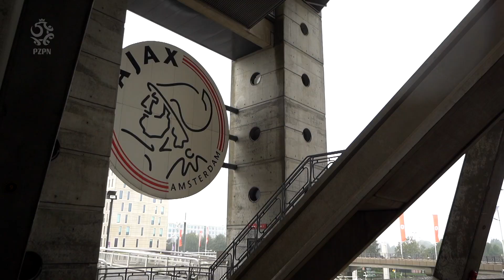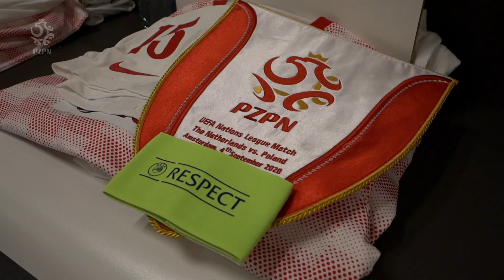VAN DIJK PODSUMOWAŁ GRĘ POLAKÓW. Kulisy meczu Holandia – Polska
Gwiazdor naszych rywali, Virgil Van Dijk, stanął przed naszą kamerą i podzielił się swoją opinią na temat wczorajszego spotkania oraz postawy reprezentacji Polski.  Zobaczcie kulisy meczu, w którym – przypomnijmy – Holendrzy nieznacznie pokonali „biało-czerwonych”, a zwycięską bramkę zdobył Steven Bergwijn. W naszym materiale „od kuchni” możecie towarzyszyć drużynie Jerzego Brzęczka przez dwa dni pobytu w Amsterdamie: od przylotu z Warszawy, przez oficjalny trening na Johan Cruyff ArenA, aż po sam dzień meczowy – posłuchacie, jak ta konfrontacja wyglądała i „brzmiała”, z wysokości murawy pustego, słynnego obiektu w Amsterdamie.